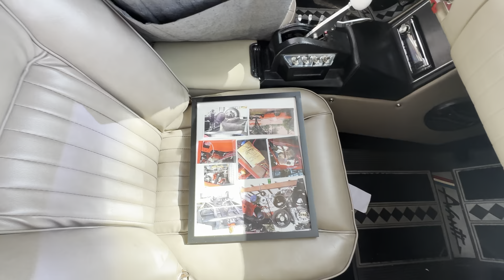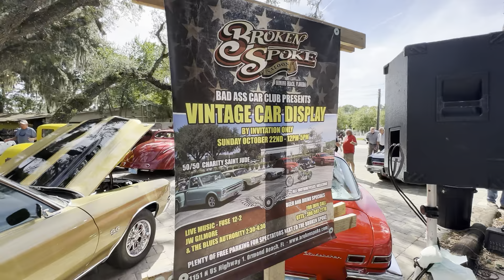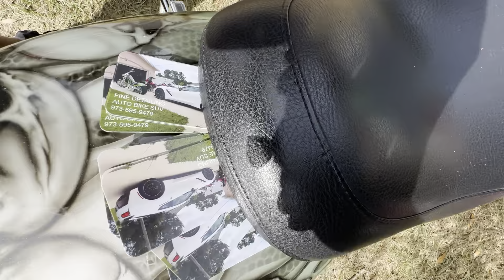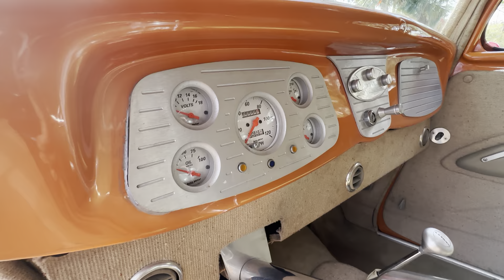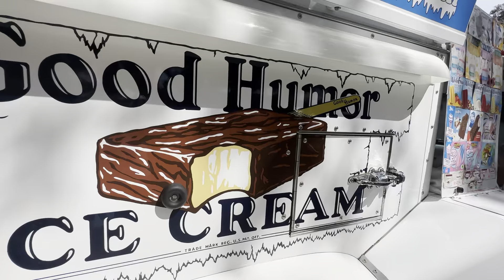DAYTONA BEACH AMERICAN CHOPPERS & CLASSIC CAR SHOW BROKEN SPOKE SALOON